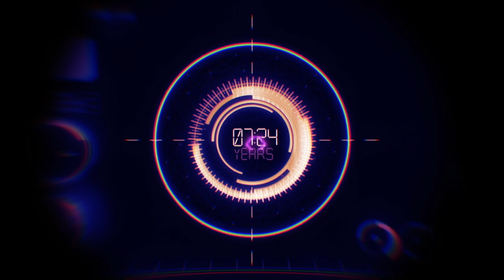Far East Movement & 莫文蔚 Karen Mok《Let the Future In》Official MV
Far East Movement 東方聯盟 & 華語流行音樂天后莫文蔚
年度音樂計畫 The X Project 第十首「Let the Future In」
莫文蔚攜手「莫貓寶貝」前衛登場  誰與「箏」風！
酷炫穿梭東西音樂維度空間
大膽超越未來與科幻的想像極限！

Far East Movement 東方聯盟 與華語流行音樂天后 莫文蔚 合作推出的年度音樂計畫 The X Project 的第十首「Let the Future In」完整版 MV，在耗時長達七個月的後製期，終於正式發佈！

作為 The X Project 系列的最後一首單曲和主題曲，「Let the Future In」歌曲中融入莫文蔚古箏彈奏的片段，將東方元素融入西方的音樂結構裡，從不同層面展現中華藝術文化之美。擁有傳奇嗓音的莫文蔚與「金曲製造機」東方聯盟聯手，創造出超越了東／西音樂風格的嶄新曲式與未來新趨勢！

The X Project 年度音樂計畫目前已與張藝興（Lay Zhang）、張傑（Jason Zhang）、VaVa、袁婭維（Tia Ray）等超人氣歌手合作，共同發掘東方音樂文化的特點，推動亞洲音樂文化的發展。東方聯盟的成員曾表示：「這是個令人振奮、難忘的經歷，希望通過這個項目能使更多的海外藝術家與中國音樂人合作，激發世界流行音樂的無限可能。」

Karen 欣賞東方聯盟的大膽創新前衛，所以想法一拍即合。Karen 在聽完這首歌 demo 時已覺得它和莫貓「未來」的構思非常吻合，在製作時東方聯盟也提出將此曲製作成動畫 MV 的前衛視覺方向，正好和 Karen 的想法不謀而合，所以大家就決定透過這個 MV 正式介紹「莫貓寶貝」出場。

MV 以虛擬科技視訊畫面，營造出科技未來感的虛實空間，莫文蔚在 MV 中呈現了彈奏古箏的古典唯美、魅惑貓女造型的未來酷炫，前衛視覺搭配歌曲節奏令人目眩神迷；MV 在今年春節已經拍攝完畢，不過光是後期動畫製作就耗時七個多月，終於在八月製作完成正式發佈！

從今年初 Karen 正式預告「莫貓寶貝」這位虛擬人物，到「Let the Future In」MV 的隆重登場，這個充滿驚喜的開場，更令人期待「莫貓寶貝」未來的新貌！逾時十八個月的精心企劃，「莫貓寶貝」將會以一個從未嘗試過的媒介藝術來推廣，與你一起迎接蔚來，Let the Future In！

需要一些空間也需要愛
失去一切因為沒有你在
太害怕過去反覆 失敗
未來機會再    沒機會逮

我想不再逃避
跨越新世紀
嘗試新世代
勇敢愛

有未來可能可信
讓未來可能可希
永無止境 勇敢愛
If we let the future in
We could start again

Just one more, one more time, you and I
Just one more, one more time
one more, one more time

再封閉脆弱一面
沒有安全感需要很多浪漫
你的話有多野蠻
感受這 崩潰承受
我想不再逃避
跨越新世紀
嘗試新世代
勇敢愛

有未來可能可信
讓未來可能可希
永無止境 勇敢愛